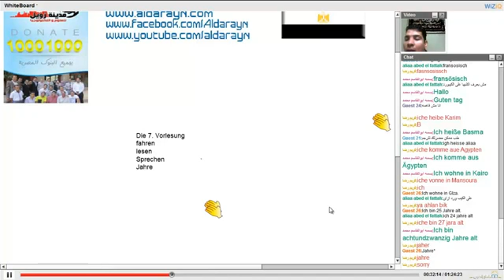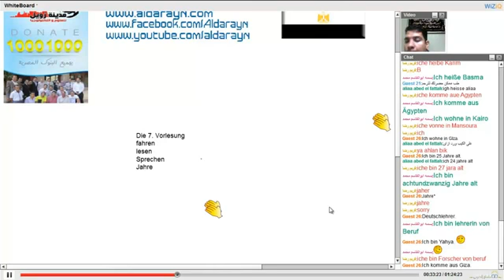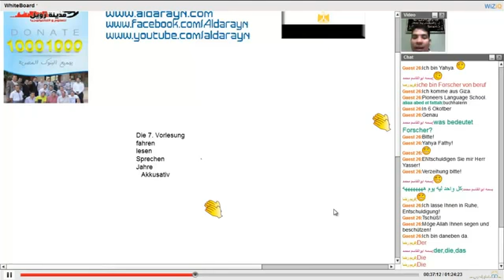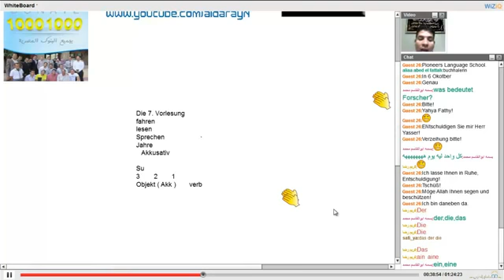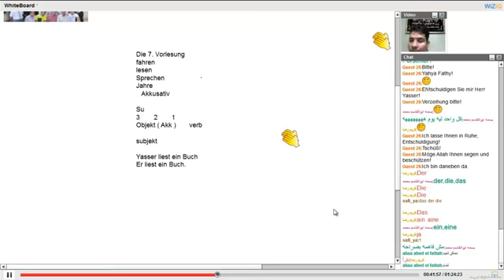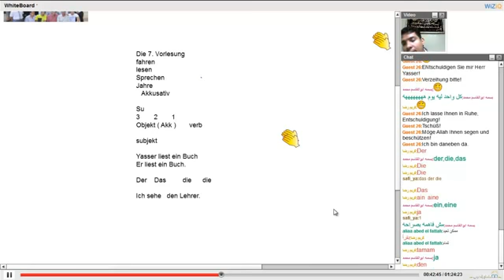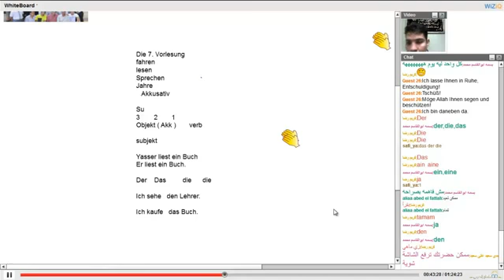اللغة الألمانية | أكاديمية الدارين | محاضرة 7 | جزء 2-4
(¯´'•.¸ دورة اللغة الألمانية ¸.•'´¯)
☆.•**••(¯•.صفحة الأكاديمية على الفيس بوك ☆.•**••(¯•._
☆.•**••(¯•.☆للتطوع معنا فى فريق العمل.•**••(¯•.
☆.•**••(¯•.للتطوع للتدريس☆.•**••(¯•.